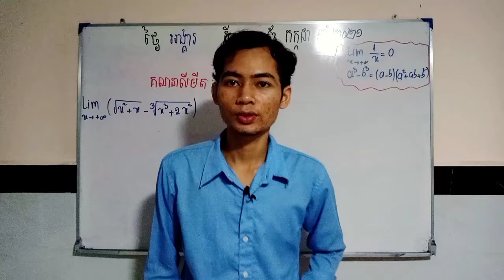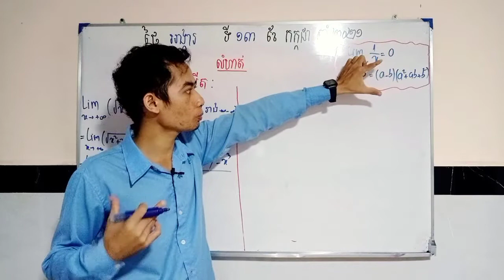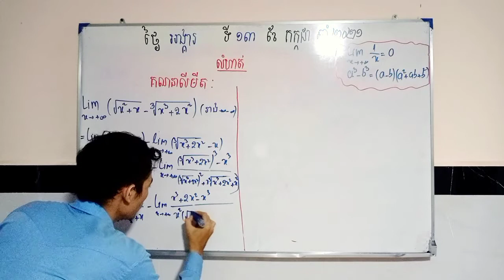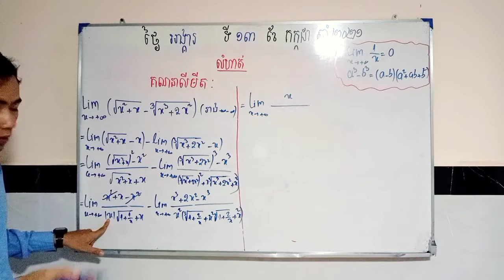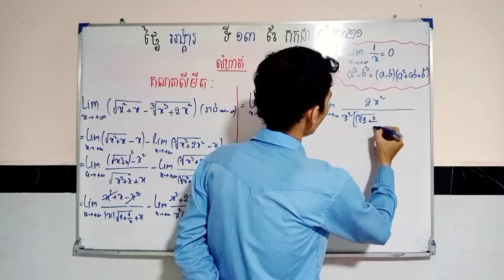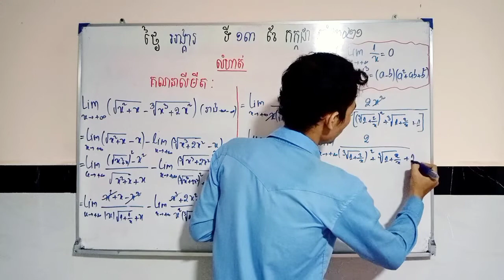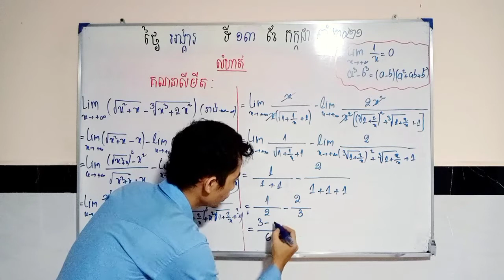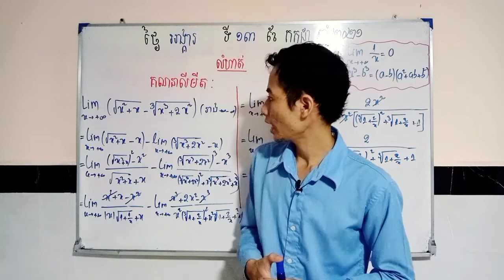គណនាលីមីត លំហាត់សិស្សពូកែ| គណិតវិទ្យាថ្នាក់ទី12 | determine limit of a function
គណនាលីមីត រាងមិនកំណត់ +∞ -∞
លំហាត់សិស្សពូកែ
🎓មានទទួលបង្វឹកសិស្សតាមអនឡាញ:
-គណិតវិទ្យាថ្នាក់ទី8
- គណិតវិទ្យាថ្នាក់ទី9
- គណិតវិទ្យាថ្នាក់ទី11
- គណិតវិទ្យាថ្នាក់ទី12
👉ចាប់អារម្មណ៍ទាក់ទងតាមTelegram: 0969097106